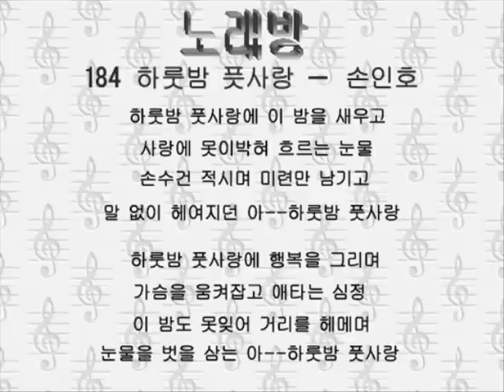184ハルッパム プッサラン 하룻밤 픗사랑－손인호